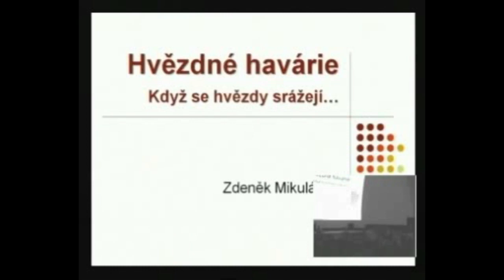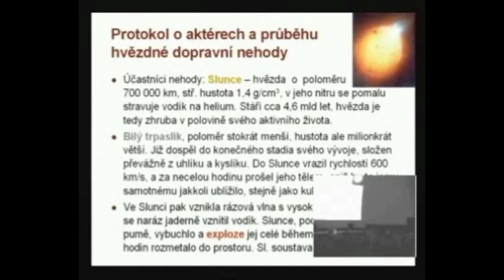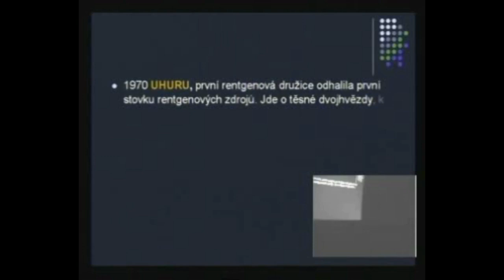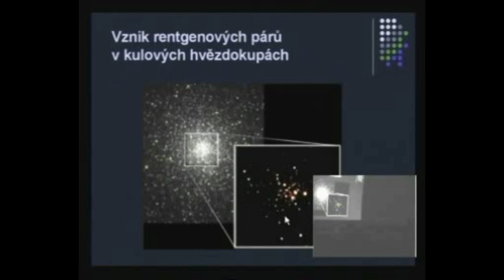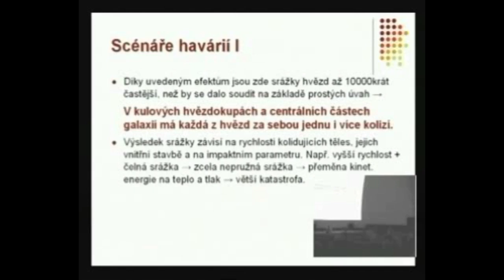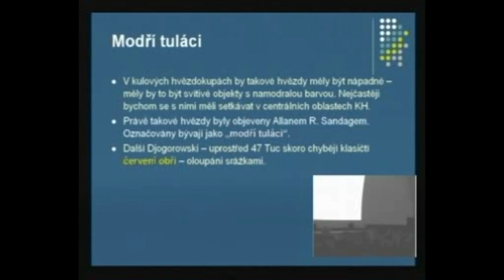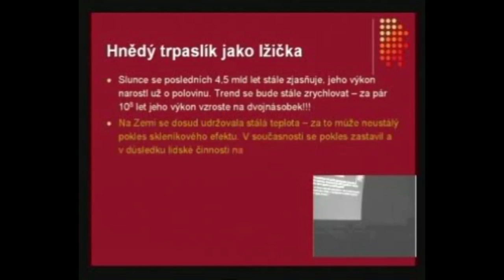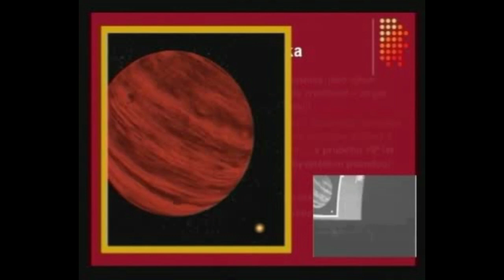Zdeněk Mikulášek, Hvězdné srážky